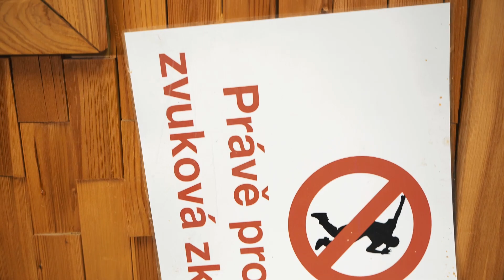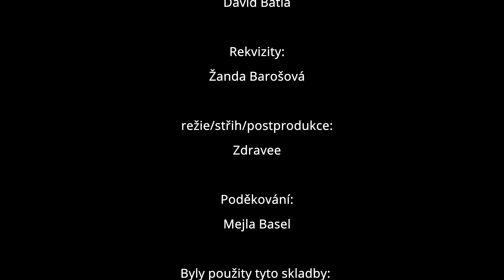Radio M #2 — Houby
Radio M vysílá na skrytých vlnách a jeho obsluha nemá v oblibě posluchače až do takové míry, že ve chvíli kdy moderátoři zjistí, že je někdo poslouchá, mění vysílací frekvenci. V radiu se mluví slušně, politická satira a vtípky jsou zakázány, stejně jako problémy, které hýbou společností. Ne vždy si ale moderátoři počínají úplně šikovně. Přes všechny nesnáze se ale stále snaží vysílat pouze dobrou energii. A postavy to jsou opravdu svérázné. Ředitelka rádia je extraterestrického původu, jeden z moderátorů se živí pokoutními praktikami, další trpí maskovací úchylkou, ale to je možná lepší, než být nešťastně zamilovaný nemrtvý. Do každého dílu Radia M je přizvané hudební uskupení, o kterém neexistující posluchači možná doposud neměli ani tušení.

Hrají: členové Divadla Zticha: František Baláš, Petra Přikrylová, Marek Baroš.
Dále: členové kapely Houby, psí slečny Mía a Róza.

Námět a scénář: Marek Baroš

Režie a střih: Zdravee

Zvuk: David Batla

Kamera: Zdeněk Smolka, Ondřej Smolka

Natáčeno v prostorách Kulturního zařízení města Valašského Meziříčí, p. o.